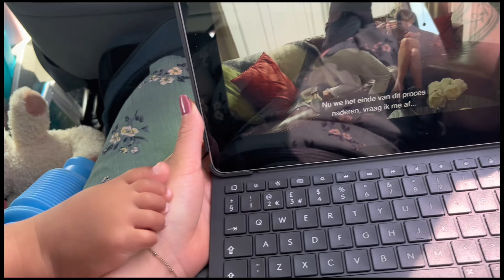VAKANTIE VLOG DISNEYLAND PARIJS FRANKRIJK #11 - STACEYSHARES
Hi! Leuk dat je kijkt. Bij deze een familievlog van onze vakantie naar Frankrijk. We gingen naar Disneyland parijs, en naar Parijs.
Ik hoop dat jullie het leuk vonden om te zien. Je kunt mij volgen op
staceyshares.nl

X